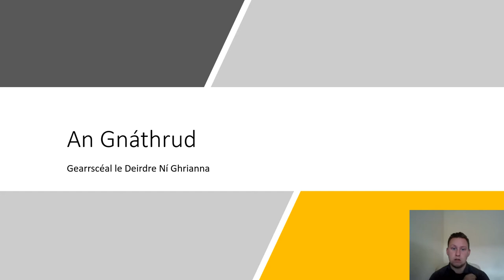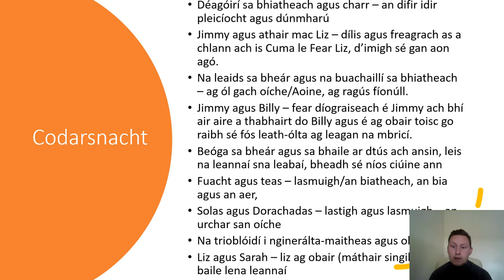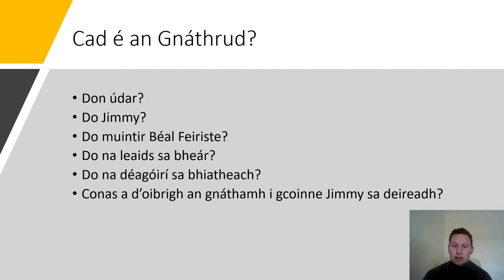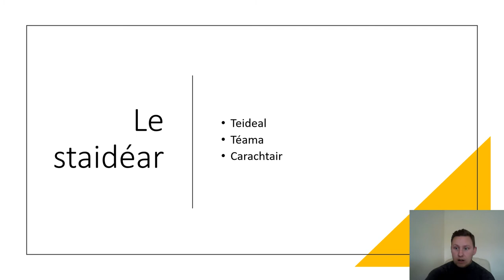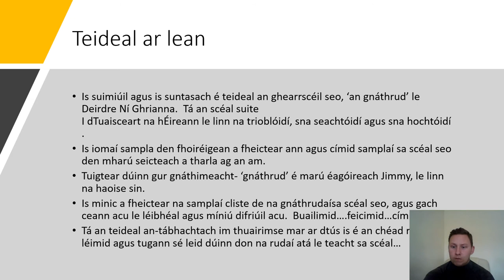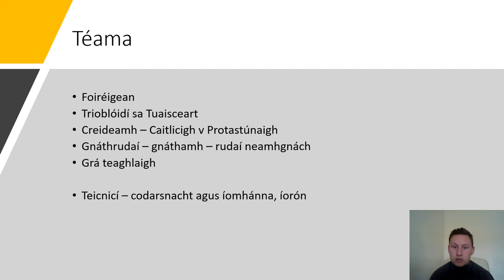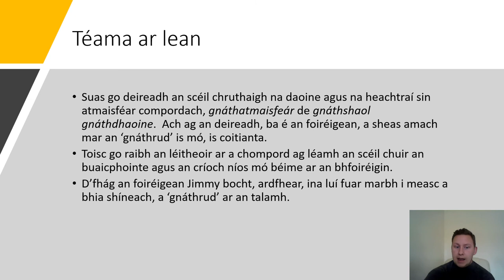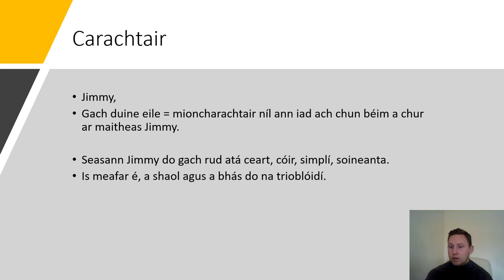An Gnáthrud - Breakdown and Notes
Eddie Dillon State Examiner and Irish Oral Examiner breaksdown Deirde Ní Ghrianna's short story 'An Gnáthrud' from the Irish Leaving Cert Course focusing on techniques used throughout the story and giving notes and their meanings throughout.

Instagram.com/spraoi_sna_scruduithe